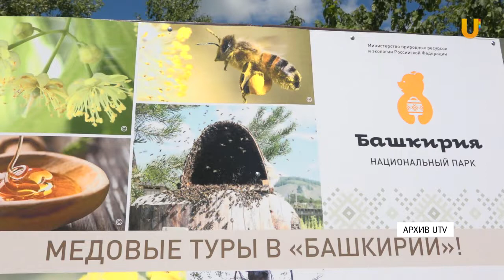UTV. "Ты пожалеешь, но тебе понравится". Уфимцы рассказали как стать Уральским барсом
“Ты пожалеешь, но тебе понравится”. Уфимцы рассказали как стать “Уральским барсом”. Покорить 7 вершин и преодолеть Большую Южно-Уральскую тропу. Проект башкирского отделения Русского географического общества.___